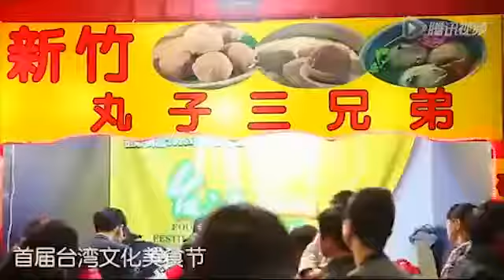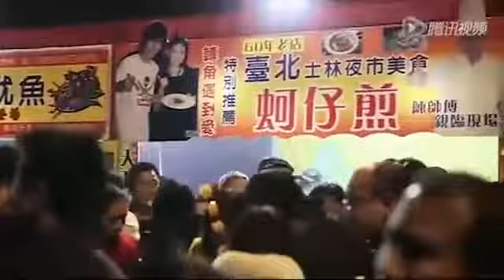LIGHT SKY Waterproof 330W Beam In Foshan Mother River Project IP2000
Aquabeam lighting case